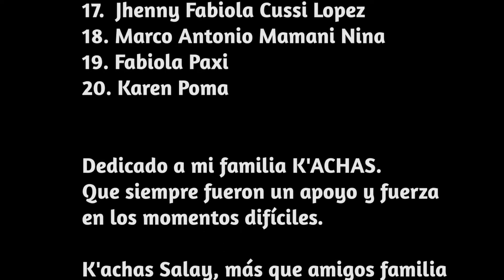𝕄𝕀𝕊𝕋𝕀𝕂𝔸 𝑳𝒂 𝒌❜𝒂𝒄𝒉𝒂𝒎𝒐𝒔𝒂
𝑳𝒚𝑴 𝑭𝒓𝒆𝒅𝒅𝒚 𝑻𝒂𝒓𝒒𝒖𝒊 𝑻𝒆𝒓𝒓𝒂𝒛𝒂𝒔

𝑴𝑰𝑺𝑻𝑰𝑲𝑨 𝑪𝒐𝒏𝒕𝒂𝒄𝒕𝒐𝒔 𝑫𝒊𝒓𝒆𝒄𝒕𝒐 ☏  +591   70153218

𝑫𝒊𝒓. 𝑽𝒊𝒄𝒕𝒐𝒓 𝑩𝒂𝒓𝒓𝒊𝒐𝒏𝒖𝒆𝒗𝒐 / 𝑨𝒍𝒆𝒙 𝑺𝒐𝒓𝒊𝒂
𝑨𝑳𝑩𝑨 𝑭𝒊𝒍𝒎𝒎𝒂𝒌𝒆𝒓

RITMOS FOLKLORICOS :

Sicureada - Oruro
Diablada - Oruro
Tinku - Potosí
Taquirari - Beni
Chacarera - Tarija - argentina
Samba - Tarija
Tonada - Tupiza, Tarija
Pujllay - Chuquisaca
Kalampeo - Cochabamba
Huayño - Cochabamba
Cacharpalla - Tarija
Macheteros - Beni
Tobas - Chaco Boliviano -la paz -  Oruro
Pujllay - Chuquisaca
Salay - Cochabamba
Antawara - Cochabamba

Alaxpacha
Aldana
Alejandro Cámara
Amaru
Amerfolk
Anata Bolivia
Ancestro
Ande Sur
Andino
Aquí Bolivia
Arraigo
Arumara
Aruma de Bolivia
Arumi
Assai (Oruro)
Atajo_(banda)
Aullagas
Awatiñas
Bonanza_(grupo)
Canarios del Chaco (Tarija)
Canela
Cantar'es Bolivia
Chilajatun
Dalmiro Cuellar (Tarija)
Dúo Sentimiento
Eddy Navia
Enclave
Encuentro
Enriqueta Ulloa (Tarija)
Ernesto Cavour
Esther Marisol (Tarija)
Fortaleza
Fruto del Ande
Fusión Andes
Gisela Santa Cruz (Santa Cruz)
Grupo Semilla
Grupo Tiempo
Grupo Wasiñan
Hiru Hicho
Horizontes
Huascar Aparicio (Sucre - Tarija)
Huaycheños
Huayna Wila
Huella
Hugo Barrancos
Humberto Leytón - Tupiza
Illa
Illiaque Bolivia
Illimani
Inka Pacha
Inka Wara
Inkallajta
Inti Bolivia
Inti Illimani
Intiwara
Jacha Jawiras
Los Jach'a Mallku
Jaime Jurado
Jeny Cárdenas
José Zapata
Jumataqui
Jupha
Kachas
Kala Marka
Los Kjarkas
Kjashwa
Kollamarca
Kory Huayras
Khuyay
Las Balas Que Vendrán (LBQV)
Llajtamayu
Llajtaymanta
Llajuas
Llapaku
Llegas
Los Andariegos - Tupiza
Los Artesanos
Los Brillantes
Los Caminantes
Los Chaskas
Los Jairas
Los Jayas
Los Masis
Los Payas
Los Pucara
Los Ruphay (Cochabamba)
Luis Carrión
Luis Rico
Luisa Molina
Luz del Ande
Luzmila Carpio
Mallku de los Andes
Mara
María Juana
Miriam López
Munay
Nancy Pomier
Nardi Barron
Negro Palma (Tarija)
Norte Potosí
Nostalgia
Nueva Expresión
Nuevas Raíces
Ollantay
Orlando Pozo
Pachamama
Paja Brava
Palala Ahicito - Tupiza
Pasión Andina
Patxi
Pepe Murillo
Phaway
Por Siempre Mayas
Prendados
Proyección (grupo folclórico)
Q'alacaya
Qolqe Tikas
Quiabaya
Rafael Arias
Raúl Shaw Moreno
Raymi Bolivia
Renovación Wara
Renovación
Rijchariy
Río Bravo
Roxana Piza
Rolando Encinas
Rumillajta
RunaKay Bolivia
Ruphay
Sacambaya
Sajama Fusión
Sapahaqui
Saúl Callejas Oropeza
Savia Andina
Savia Nueva
Sayanta
Sexteto Viento
Siempre Mayas
Sin Fronteras
Sin Límites
Sobrevigencia
Sonq'onway
Sukay
Sumawa de Bolivia
Sumaya Andina
Suri
Surkuy Bolivia
Taquipayas
Taquipayas Kayku
Taricanto (Tarija)
Taypi k'ala
Thempo
Tierra Nueva
T'ikas Wayra
Tola Claudio (Tarija)
Tradición
Trío oriental
Tukuypaj
Tupay
Tusuy Tusuy
Uyari
Umala Bolivia
V-Wenn
Valeno
Vendaval
Véronica Pérez
Viento Andino
Voces Morenas
Waliki
Walter Aguilar
Wara
Wilani
Yalo Cuellar
Yanapakuna
Yara
Yareta
Yawar Masis
Yuras
Yuri Ortuño
Zulma Yugar